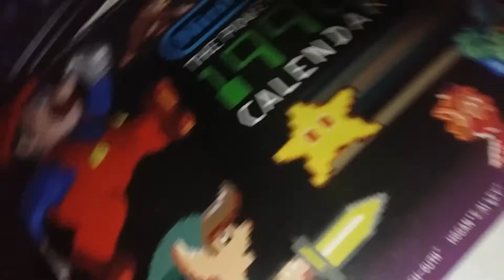Putting up 1991 Vintage Nintendo Calendar, in 2019?? YES!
Every 28 years you can re-use a according older year calendar. so 1990 = 2018, 1991 = 2019 is the formula for using old calendars.